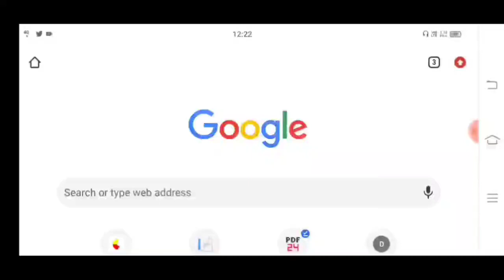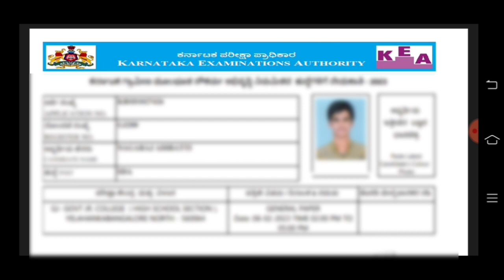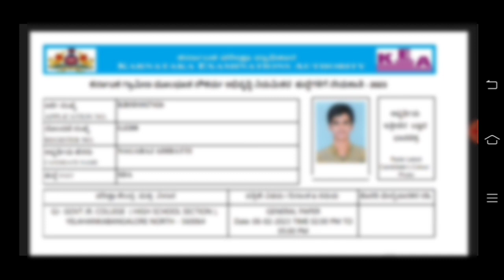Kea sda,fda,ja admit card 2023 | kea department exam admit card 2023